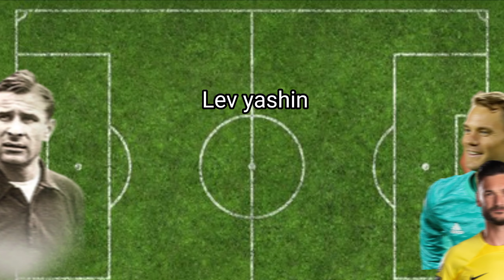Lev yashin vs Legends Goalkeepers Navas,Donnaruma,Neur,Putin..🇷🇺